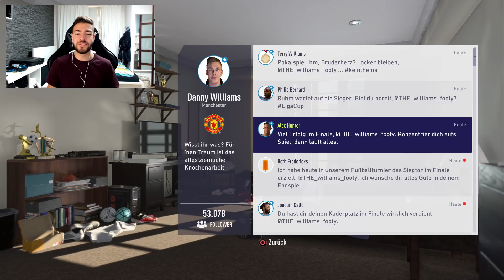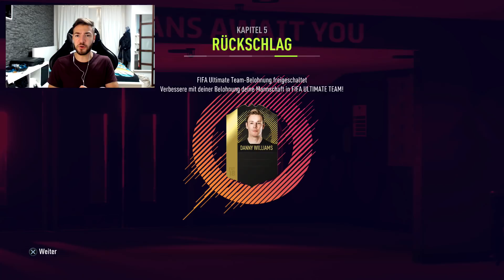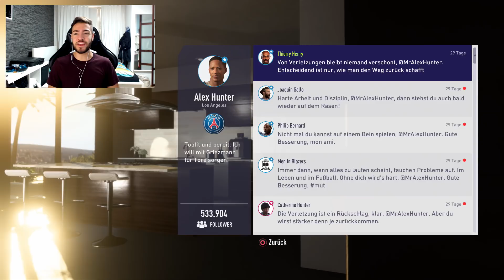FIFA 18: BEEF zwischen WALKER und WILLIAMS in THE JOURNEY 2 #19 😱🔥 Wakez